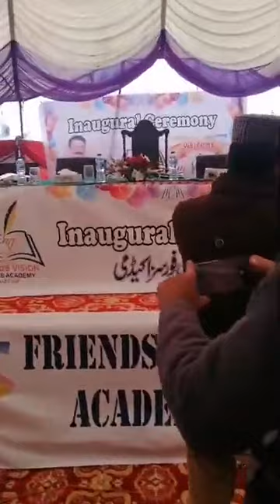inauguration friends vision forces acadmy gen zaheer ul islam janjua col saeed janjua